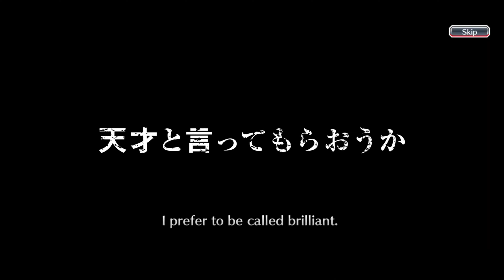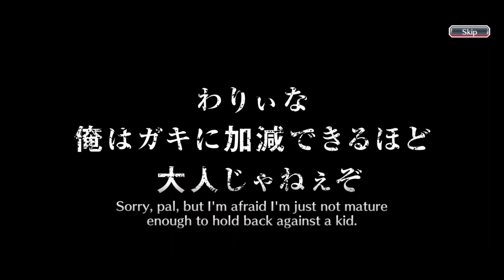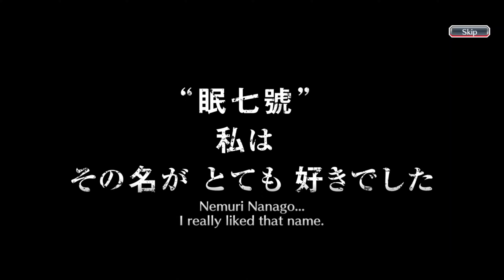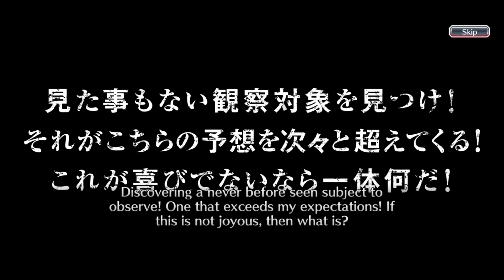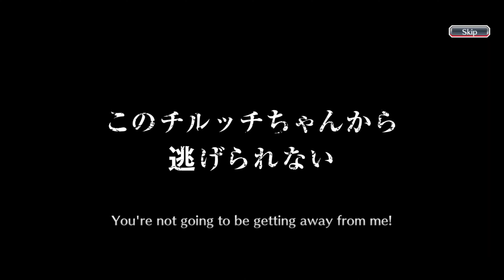SUMMONS 1250 SPRITE ORBS ON EVENT THOUSAND YEAR BLOOD WAR CONCORD | BLEACH BRAVE SOULS 4K-60FP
UNLOCK CHARACTERS SSR:

MAYURI KUROTSUCHI MATAI FUKUIN SHOTAI
NEMU KUROTSUCHI GIKON JURINJU
RENJI ABARAI BANKAI HIHIO ZABIMARU
LISA YADOMARU HAGUROTONBO ASSAULT
URYU ISHIDA LICHT REGEN THOUSAND YEARS BLOOD WAR